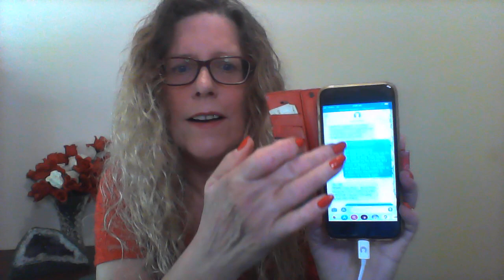How to love someone - two Parts so watch all of it !!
How to love someone.  There are two parts to this, so please watch the entire video.